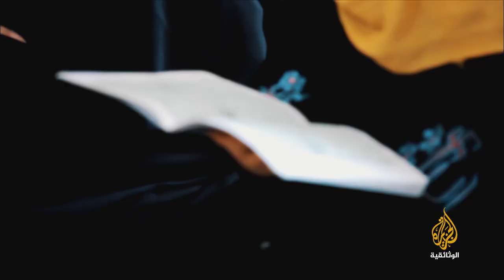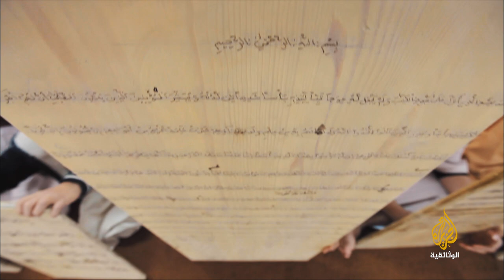ليبيا.. بلد المليون حافظ للقرآن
لا يخلو بيت فيها من قارئ لكتاب الله أو حافظ له، حلقت قلوبهم في السماء مع كلماته وأنواره حتى عرفت بلادهم بهم؛ إنها ليبيا التي تعج بالقُرّاء والحفاظ.